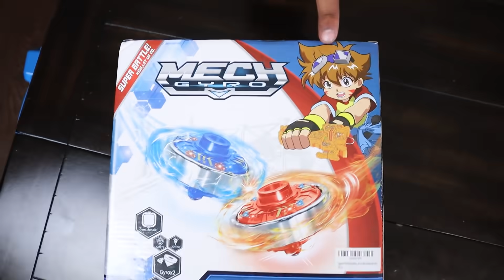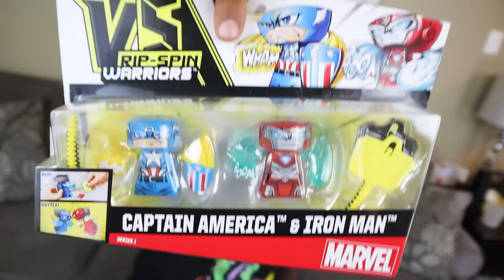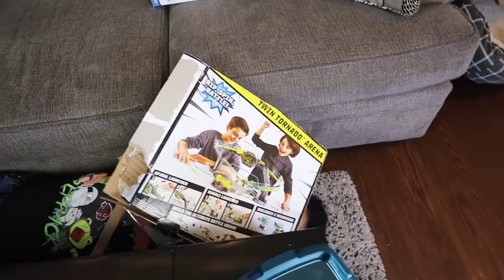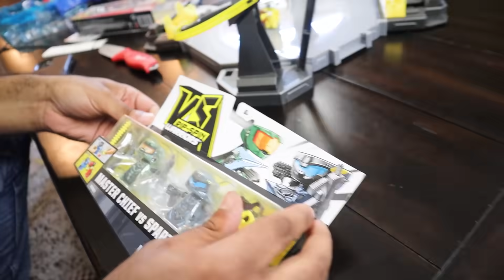I Bought THE RAREST BEYBLADES And Put Them Up Against EVERY KNOCK OFF BEYBLADE DEATH BATTLE!!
I Bought An ENTIRE PALLET OF OVER 1000 Spongebob Squarepants POP TARTS! *FOR NO REASON* FINALLY!!

Opening GIANT Pokemon HAPPY MEAL MYSTERY BOXES! SEARCHING FOR LEGENDARY POKEMON 2 *BEST OF ALL TIME*

I Have Been Saving ARCADE TICKETS for OVER 5 YEARS!!! Whoever Beats Me At Mini Golf TAKES THEM ALL!!

Marcus Jones
Whittier, CA
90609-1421